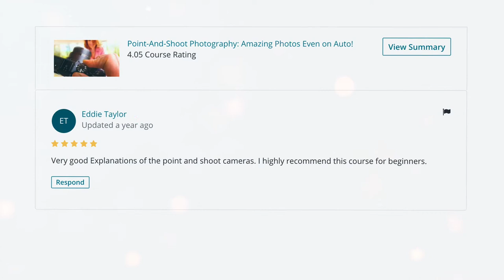Basic Photo Composition Course - Udemy (Promo Video)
💪💪💪 I FINALLY FINISHED UPDATING THE COURSE!!! 💪💪💪

Want FREE ACCESS?

Then use this link to go to the course.

BASIC PHOTOGRAPHY COMPOSITION COURSE DESCRIPTION

Photography composition is the secret to amazing photos. Create amazing photos with any camera, even the camera on your phone!

This is an improved version of this course. I took what I learned making other courses for 1000+ students around the world and videos to improve this course. I listened to feedback from students and gathered reviews to make this course even better!

What previous students say:

“Pong made explanations simple for a newbie to follow. The images used for explanation are stunning which in turn creates a bigger picture of what Pong is explaining. Each lecture is a gold mine! Quite possibly the best course on composition that I have ever come across so far! Looking forward to your new courses in the pipeline. Thank you!"

-Olayiwola Toyib

This photography course will show you how to systematically compose amazing photos using simple yet effective composition techniques. In our course, we treat photo composition as a system. Each technique building one on top of the other as part of an integrated system. By applying what you learned here, you’ll make beautiful photos no matter what camera you have—may it be a mirrorless camera, a DSLR, a point-and-shoot, even the camera on your phone!

Each composition technique is discussed in quick video lectures (about 3 mins each) complete with photo samples. Straight to the point. No overly technical details so we could focus on composing our photos.

We take what works, what is easy to understand, and easy to apply. So you could compose amazing photos right away!

I’m confident you’ll like this photography composition course!